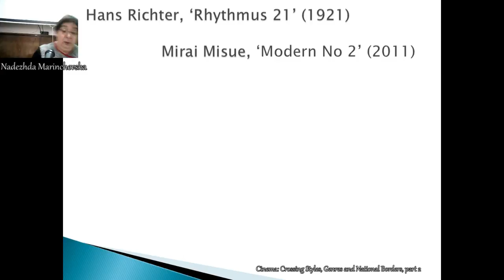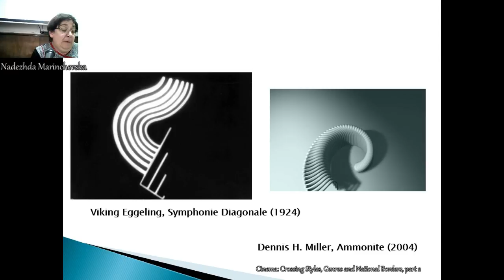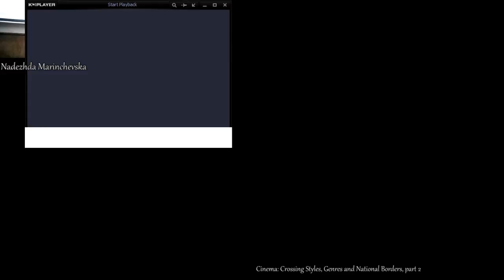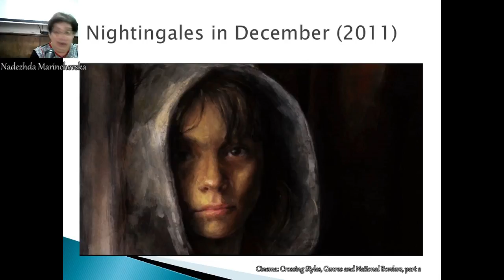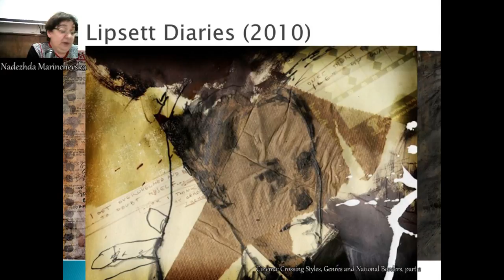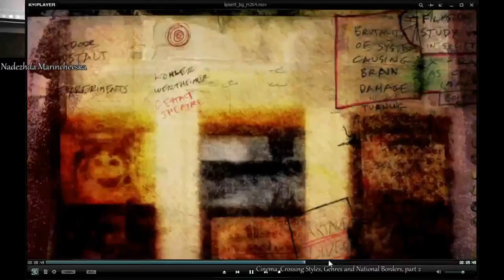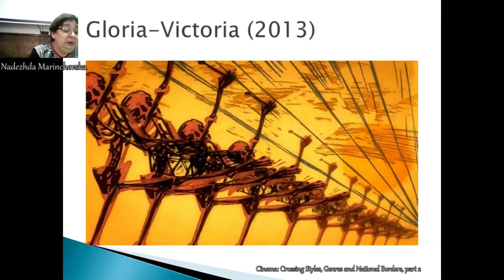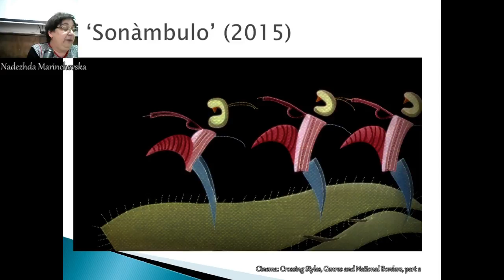International Conference Art Readings 2017 New Art module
1:05 – 12:25 Thematic session
Cinema: Crossing Styles, Genres and National Borders, part 2
Moderator Ingeborg Bratoeva-Daraktchieva
11:05 – 11:20 Nadezhda Marinchevska The Challenge in Theodore Ushev’s
Animated Films: Transforming the ‘Old’ Avant-garde
11:20 – 11:35 Elitza Gotzeva Writing for Hollywood – Crossing the Borders
of Traditional Art to Become Modern Business
11:35 – 11: 50 Liliya Nemchenko The Culture-centered Paradigm of Artistic
Consciousness in the Second Half of the XXth and the Beginning
of the XXIth Centuries (based on examples of the Russian
cinema)
11:50 – 12:05 Radostina Neykova Technology and Communication in
Contemporary Cinema for Children and Teenagers
12:05 – 12:25 Discussion